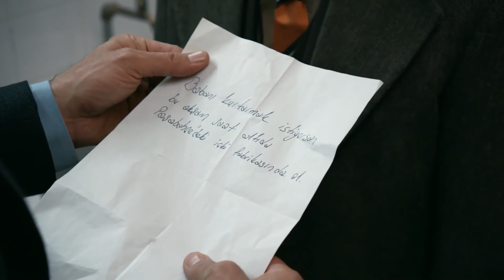Adliyede Ayrılık Rüzgarları Esiyor - Karadayı 13. Bölüm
Mahir'le Feride'nin arası bozuldu. NE OLDU BİZE?

Mahir, itirafnameyi imzalayan babasını ipten kurtarmanın yollarını ararken, Turgut da ayağına dolanan genç avukatı araştırmaya başlar. Araştırıldığından habersiz olan Mahir, Feride’yi, Nazif Kara’nın işkence gördüğüne inandırmaya çalışmaktadır. Feride, kendisine dahi itiraf edemese de Mahir’den etkilenmeye başlamıştır. Mahir ile Feride’nin yakınlaşmasından habersiz olan Ayten ise baloda çekilen fotoğraflarından dolayı zor duruma düşer ve başındaki beladan kurtulmak için Necdet’e gider.

Turgut, yaptığı araştırmalar sonucunda Mahir’in “Salih İpek” olmadığını öğrenir. O zaman Salih İpek kimdir? Turgut’a sürpriz yapmak için ondan habersiz yurda dönen Serra ise soluğu Turgut’un evinde alır. Fakat aynı gece Mahir, savcının evine gizlice girmeye karar verir.

Oyuncu Kadrosu:
Mahir Kara: Kenan İmirzalıoğlu
Feride Şadoğlu: Bergüzar Korel
Nazif Kara: Çetin Tekindor
Mehmet Saim Şadoğlu: Erhan Yazıcıoğlu
Songül Kara: Leyla Lydia Tuğutlu
Orhan Kara: Ulaş Tuna Astepe
Turgut Akın: Yurdaer Okur
Ayten Alev: Melike İpek Yalova
Necdet Güney: Erkan Avcı
Osman Güney: Emir Çubukçu
Dalyan Rıza: Atsız Karaduman
Çetin Hünkaroğlu: Civan Canova

Yapım: Ay Yapım
Yapımcı: Kerem Çatay
Senaryo: Eylem Canpolat & Sema Ergenekon
Yönetmen: Uluç Bayraktar & Cem Karcı